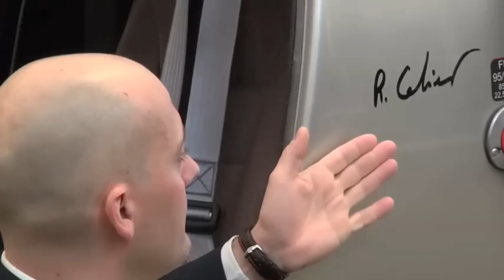Making of - TVN 24 visit Celier Aviation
TVN 24 wizytowało zakład produkcyjny Celier Aviation, materiał prezentuje making of.